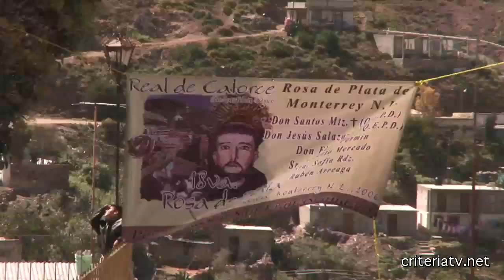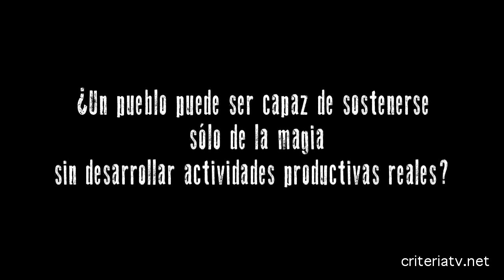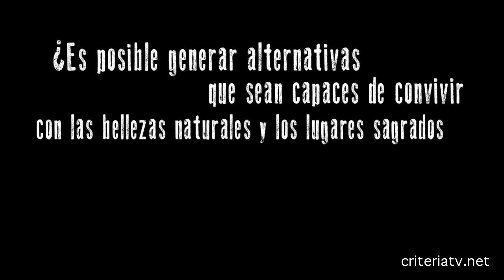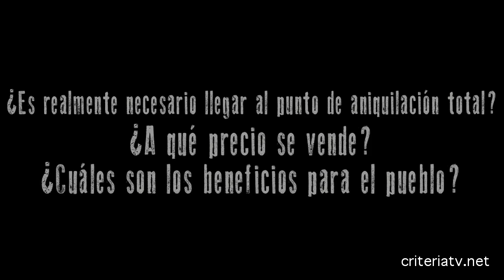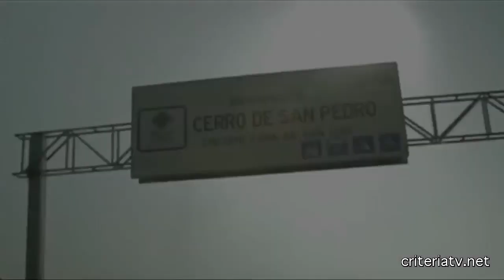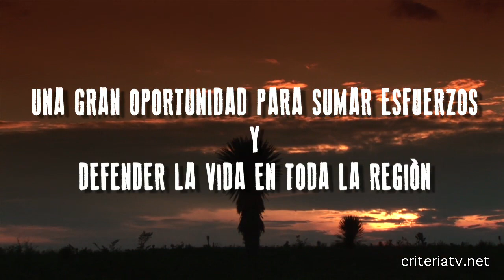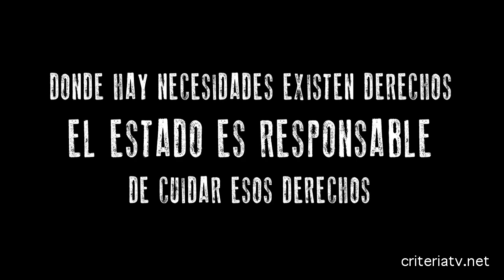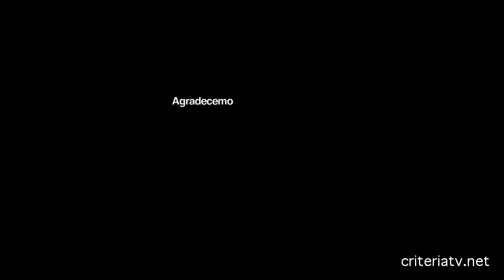Los Riesgos de la Mina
Este corto documental muestra las consecuencias de la mineria, los responsables y algunas salidas para detener el abandono por parte del estado mexicano. En Real de Catorce, San Luis Potosi.